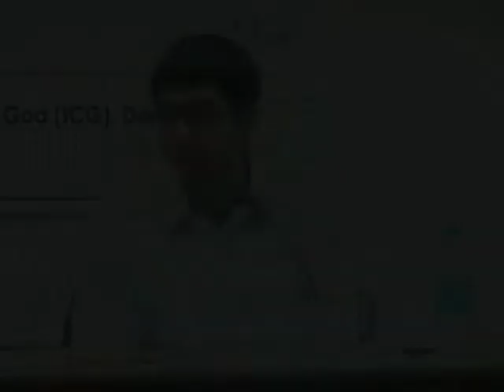Lecture on “Overreach and Constraint: The Supreme Court’s Liquor Ban Judgment” by Gautam Bhatia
Lecture on “Overreach and Constraint: The Supreme Court’s Liquor Ban Judgment” by Gautam Bhatia, lawyer and author

Gautam Bhatia, lawyer and author delivered a lecture on “Overreach and Constraint: The Supreme Court’s Liquor Ban Judgment” on 16th June 2017.